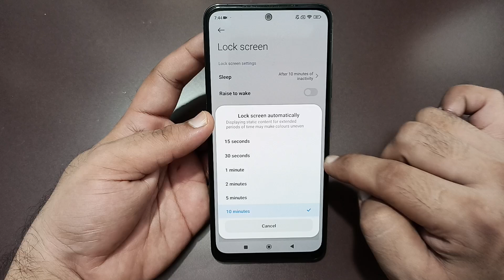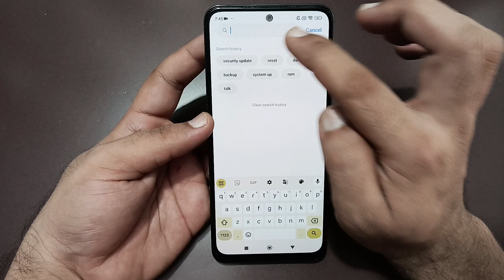Poco f6 automatic screen off problem, how to change auto screen off in Poco f6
how to change auto screen off in
redmi
pc
how to change auto screen off
time in windows 11
time in iphone
time in redmi
time in windows 10
how to off lock screen wallpaper
auto change in samsung
auto change in realme

Best powerful CPU under 10k

60-Inch Tripod with Bag

7 Socket 6A Extension Board